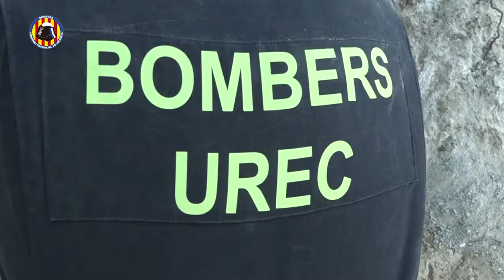Los bomberos rescatan a una perrita atrapada en una madri-guera de Real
Final feliz para una perrita atrapado en una madriguera de una zona rural de Real, donde los bomberos han realizado un complejo operativo de rescate que se ha iniciado a las 09.30 de la mañana y ha continuado hasta las 18.30 de la tarde.